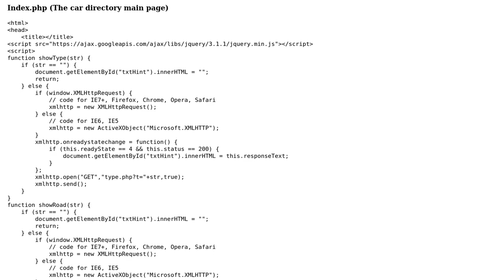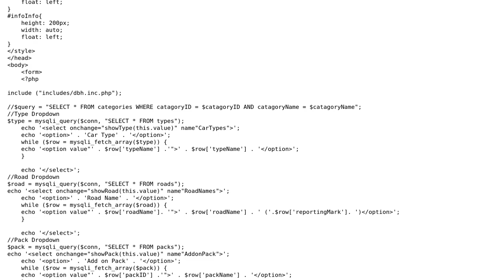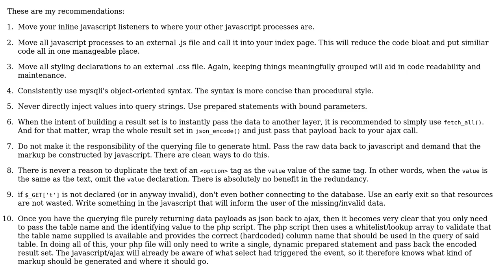Code Review: Is there a way to consolidate Ajax dropdowns that filters data from MYSQLi database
With thanks & praise to God, and with thanks to the many people who have made this project possible! You are responsible for your own actions.